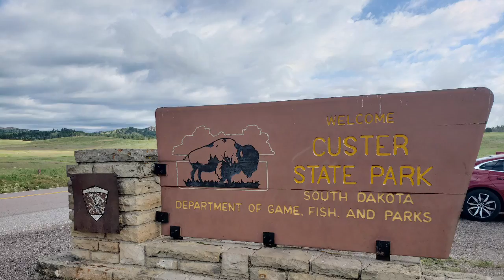Bison and begging burros music